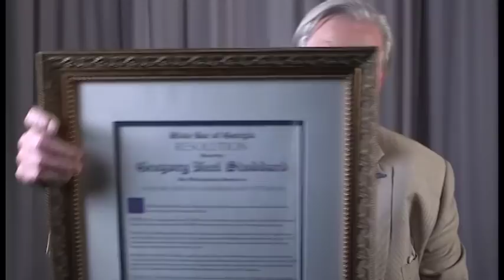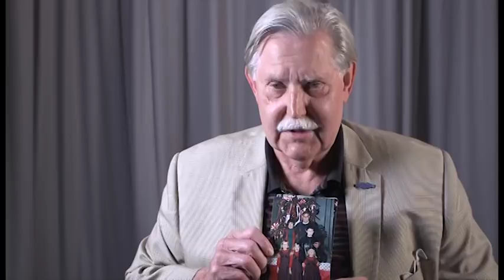Greg Studdard's interview for the Veterans History Project at Atlanta History Center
In this interview, Greg Studdard discusses his experiences in Vietnam as an infantry platoon leader in the United States Army. He shares his family's tradition of military service and describes his childhood between Atlanta and Heidelberg, Germany, where his step-father was stationed. He talks about his undergraduate experience at Emory University and volunteering for Army OCS in 1969. He describes his training experiences and his early duty assignments before deploying to Vietnam, where he served as an infantry platoon leader. He details daily life and patrols and shares a few harrowing combat stories from near the Ho Chi Minh Trail. He traces his career following his departure from Vietnam for law school: trial litigation, corporate law, and estate law. He volunteers his time for veterans causes, he explains, such as a free legal clinic and suicide prevention work. He talks about his wife and children, and then closes the interview by reflecting on his first impressions of Vietnam and stories of loss from combat.